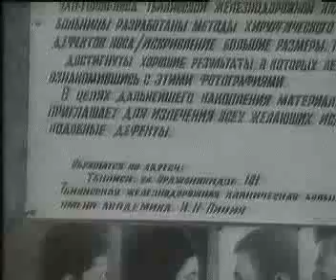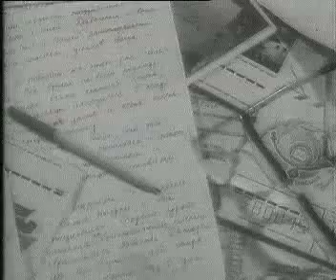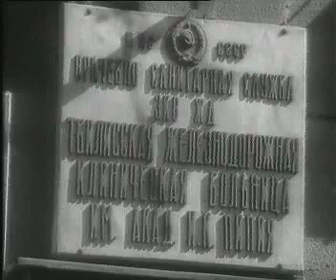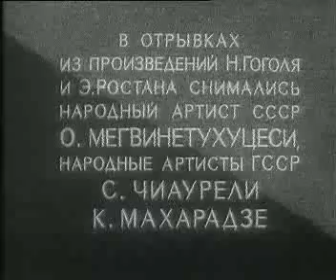გამალამაზეთ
გამალამაზეთ(1986)

დამდგმელი რეჟისორი: ლეონიდ (ლეო) ბაქრაძე
სცენარის ავტორი: ლეონიდ გურევიჩი
დამდგმელი ოპერატორები: ანატოლი შაფრანი, რევაზ (რეზო) მახათაძე, რამაზ კაკულია
კომპოზიტორი: ალექსანდრე გოლდშტეინი
ხმის რეჟისორები/ოპერატორები: სტანისლავ ბიცი, ბადრი გოგიბერიძე
მემონტაჟე: ოლღა ტროფიმოვა

ფილმი ეძღვნება ფიფიას სახელობის რკინიგზის საავადმყოფოს ქირურგ ექიმ ვახტანგ ხურციძეს (ცხვირის ოპერაციები).

Embellish Me (1986)

Director: Leonid (leo) Baqradze
Screenplay: Leonid Gurevich
Directors of Photography: Anatoli Shafran, Revaz (Rezo) Makhatadze, Ramaz Kakulia
Sound: Stanislav Bits, Badri Gogiberidze
Editing: Olga Trofimova